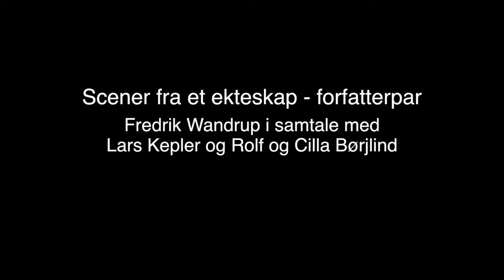Scener fra et ekteskap - forfatterpar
Fredrik Wandrup i samtale med Lars Kepler og Rolf og Cilla Børjlind